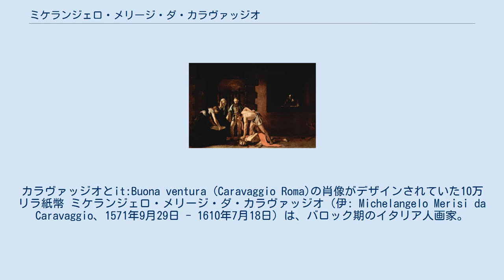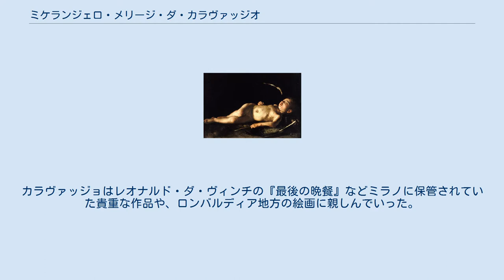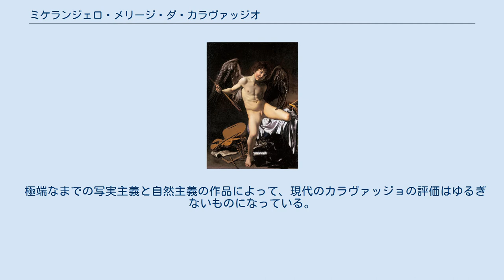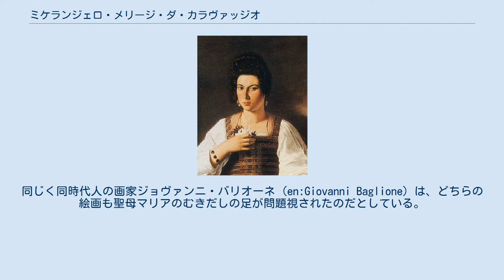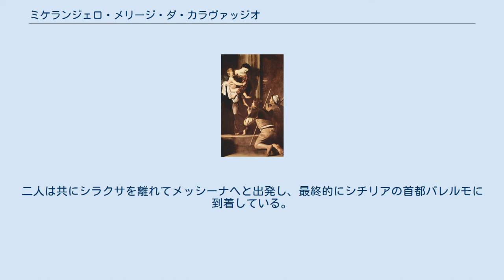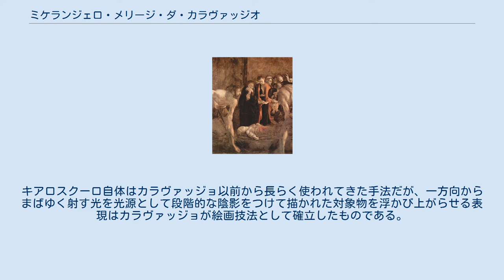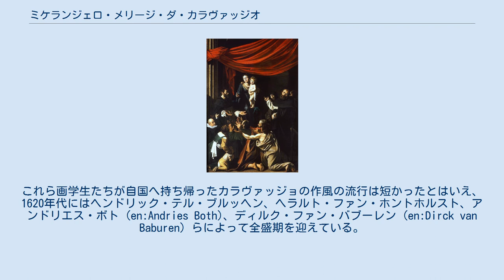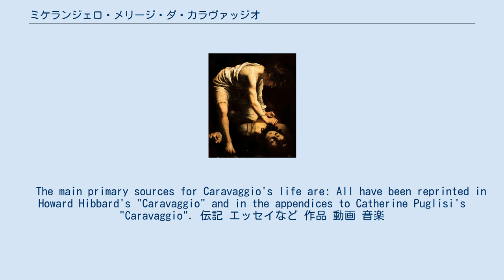ミケランジェロ・メリージ・ダ・カラヴァッジオ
イタリア・バロックの画家
カラヴァッジオとit:Buona ventura (Caravaggio Roma)の肖像がデザインされていた10万リラ紙幣 ミケランジェロ・メリージ・ダ・カラヴァッジオ（伊: Michelangelo Merisi da Caravaggio、1571年9月29日 - 1610年7月18日）は、バロック期のイタリア人画家。
一般には単にカラヴァッジオ（カラヴァッジョ、カラバッジオ、カラバッジョとも）の名で呼ばれる。
 ルネサンス期の後に登場し、1593年から1610年にかけてローマ、ナポリ、マルタ、シチリアで活動した。
あたかも映像のように人間の姿を写実的に描く手法と、光と陰の明暗を明確に分ける表現は、バロック絵画の形成に大きな影響を与えた。
 カラヴァッジョはティツィアーノの弟子だった師匠のもと、ミラノで画家の修行を積んだ。
その後、ミラノからローマへと移っているが、当時のローマは大規模な教会や邸宅が次々と建築されており、それらの建物を装飾する絵画が求められている都市だった。
対抗宗教改革のさなか、ローマカトリック教会はプロテスタントへの対抗手段の一つとして自分たちの教義を補強するようなキリスト教美術品を求めるようになる。
しかしながら、盛期ルネサンス以降、およそ1世紀にわたって美術界の主流となっていたマニエリスムは、もはや時代遅れの様式であると見なされていた。
このような状況の中、カラヴァッジョは1600年に枢機卿に依頼された作品『聖マタイの殉教』と『聖マタイの召命』とを完成させ、一躍ローマ画壇の寵児となった。
極端ともいえる自然主義に貫かれたカラヴァッジョの絵画には印象的な人体表現と演劇の一場面を髣髴とさせるような、現在ではテネブリズムとも呼ばれる、強烈な明暗法のキアロスクーロの技法が使用されている。
 カラヴァッジョは画家としての生涯で絵画制作の注文不足やパトロンの欠如などは経験しておらず、金銭面で困ったことはなかった。
しかしながらその暮らしは順風満帆なものではなく、自宅で暴れて拘置所に送られたことが何回かあり、ついには当時のローマ教皇から死刑宣告を受けるほどだった。
カラヴァッジョについての記事が書かれた最初の出版物が1604年に発行されており、1601年から1604年のカラヴァッジョの生活について記されている。
それによるとカラヴァッジョの暮らしは「2週間を絵画制作に費やすと、その後1か月か2か月のあいだ召使を引きつれて剣を腰に下げながら町を練り歩いた。舞踏会場や居酒屋を渡り歩いて喧嘩や口論に明け暮れる日々を送っていたため、カラヴァッジョとうまく付き合うことのできる友人はほとんどいなかった」とされている。
1606年には乱闘で若者を殺して懸賞金をかけられたため、ローマを逃げ出している。
さらに1608年にマルタで、1609年にはナポリで乱闘騒ぎを引き起こし、乱闘相手の待ち伏せにあって重傷を負わされたこともあった。
翌年カラヴァッジョは熱病にかかり、トスカーナ州モンテ・アルジェンターリオで38歳の若さで死去する。
人を殺してしまったことへの許しを得るためにローマへと向かう旅の途中でのことだった。
 存命中のカラヴァッジョはその素行から悪名高く、その作品から評価の高い人物だったが、その名前と作品はカラヴァッジョの死後まもなく忘れ去られてしまった。
しかし20世紀になってからカラヴァッジョが西洋絵画に果たした大きな役割が再評価されることになる。
それまでのマニエリスムを打ち壊し、後にバロック絵画として確立する新しい美術様式に与えた影響は非常に大きなものだった。
ルーベンス、ホセ・デ・リベーラ、ベルニーニそしてレンブラントらバロック美術の巨匠の作品は、直接的、間接的にカラヴァッジョの影響が見受けられる。
カラヴァッジョの次世代の画家で、その影響を強く受けた作品を描いた画家たちのことを「カラヴァジェスティ」あるいはカラヴァッジョが使用した明暗技法から「テネブリスト」と呼ぶこともある。
現代フランスの詩人ポール・ヴァレリーの秘書をつとめたアンドレ・ベルネ＝ジョフロワはカラヴァッジョのことを「いうまでもなくカラヴァッジョの作品から近現代絵画は始まった」と評価している。
 カラヴァッジョは1571年にミラノで三人兄弟の長男として生まれた。
父フェルモ...